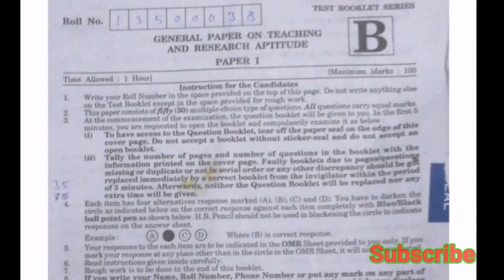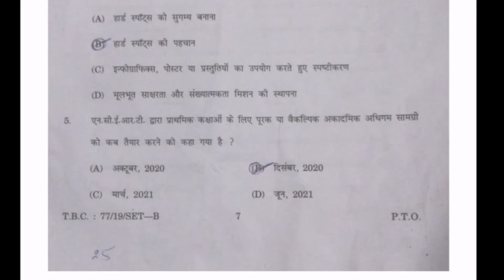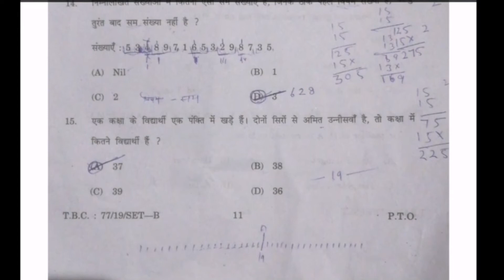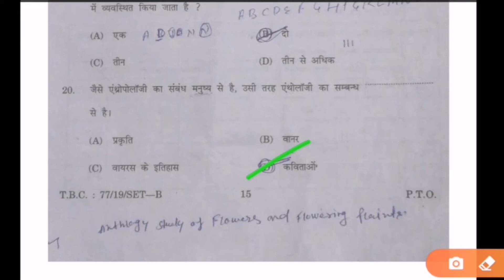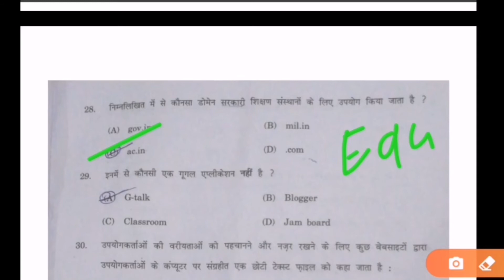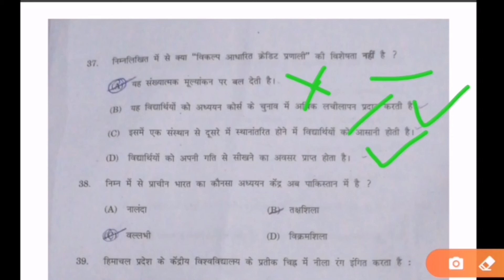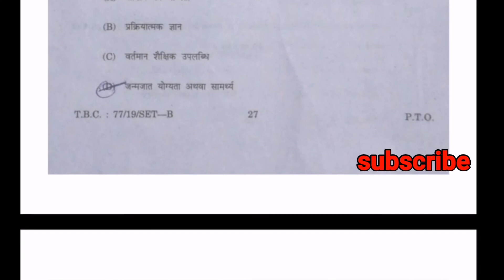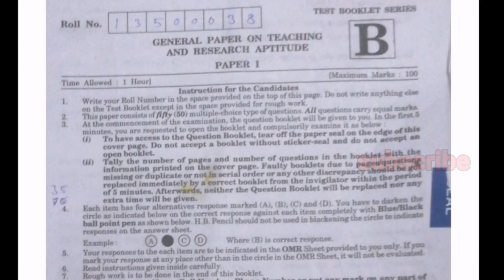HP SET 2020 (PAPER-1 GENRAL) QUESTION PAPER & ANSWER KEY BY-PARDEEP KUMAR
HPPSC सेट एग्जाम 2020 प्रश्न पत्र और आंसर
पेपर बहुत आसान था👌